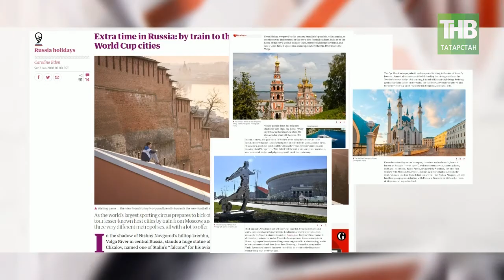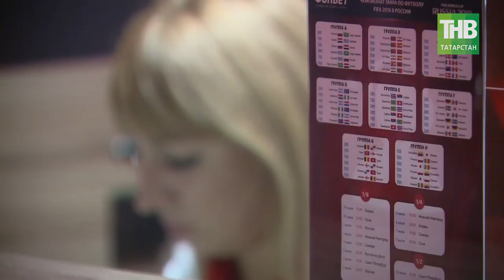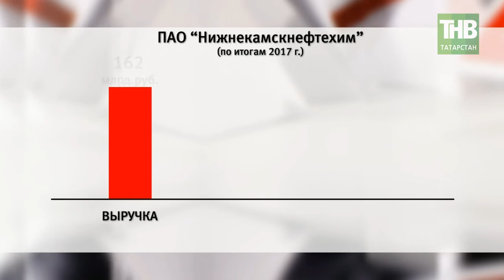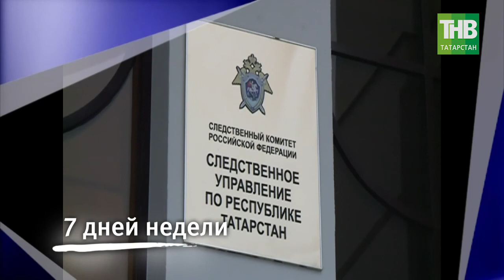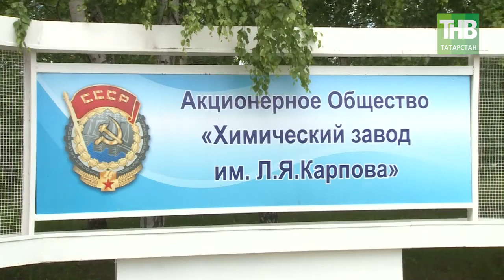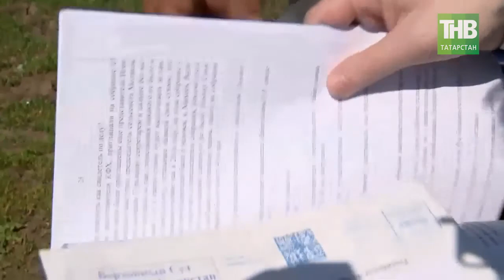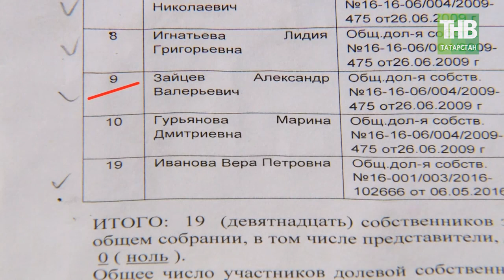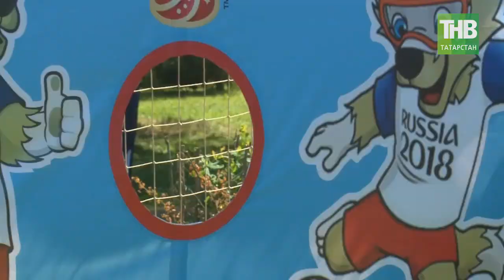7 Дней 24/06/18 ТНВ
Координаты:
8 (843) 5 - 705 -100